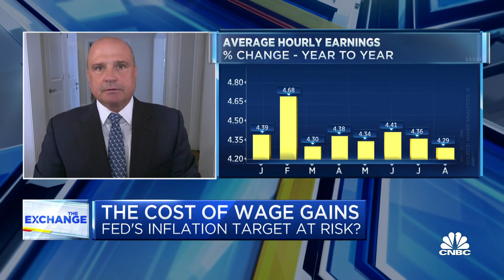Expect labor battles to push wages higher, says Potomac Wealth's Mark Avallone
Mark Avallone, Potomac Wealth Advisors, joins 'The Exchange' to discuss markets wage gains impact on the Fed's inflation target.